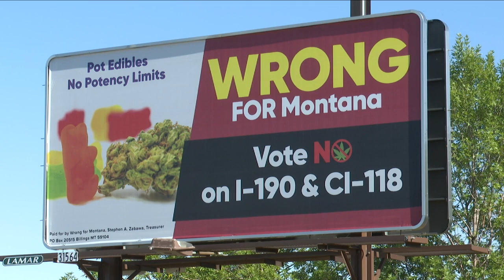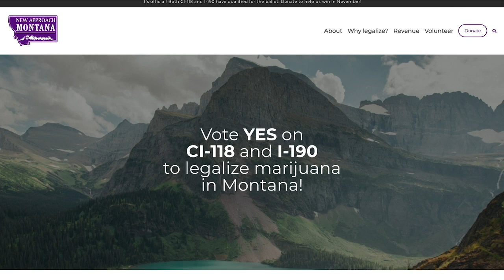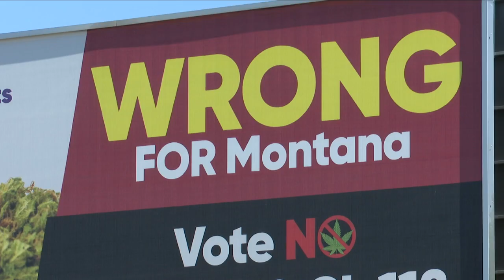Opponents to marijuana legalization in Montana emerge